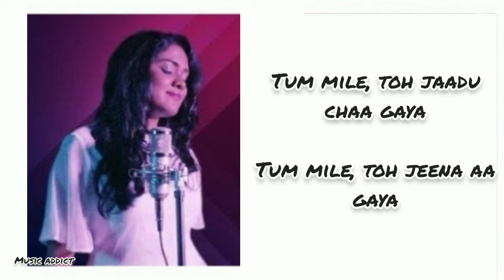Tum mile || Trishita || female version || whatsapp status